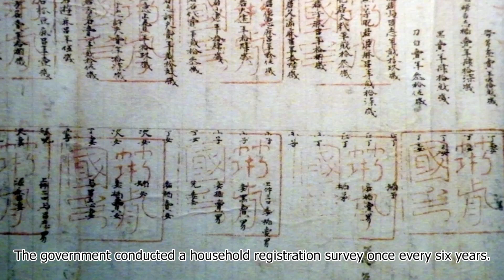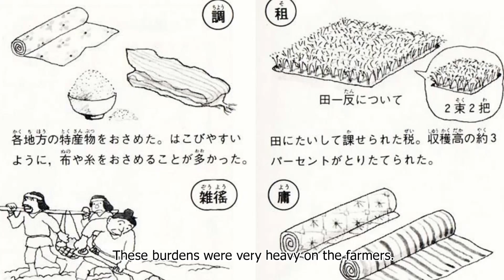064:Japanese Villages:02:Asuka Period to Heian Period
A centralized government centered on the emperor was established, and the people belonged to the emperor.
People cultivated the land and paid taxes to the government.
However, the harsh collection of taxes exhausted the people.
What happened to Japan from then on?